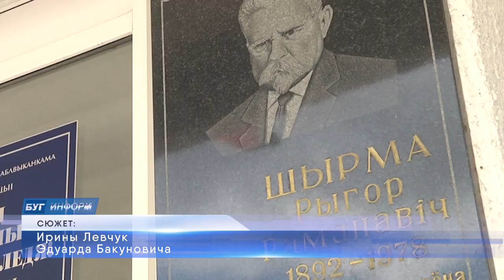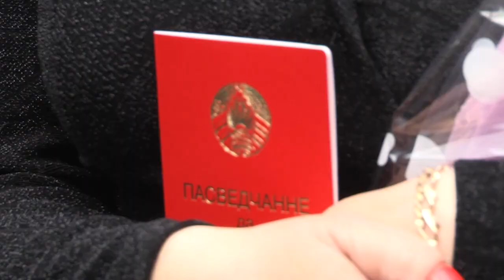2021-06-01 г. Брест. Последний звонок в музыкальном колледже им.Г.Ширмы. Новости на Буг-ТВ.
Марафон торжественных линеек по случаю завершения учебного года в областном центре подошёл к своему завершению. В музыкальном колледже имени Ширмы, где на крыльце колледжа собрались учащиеся, их родители и преподаватели – прозвенел последний звонок для 48 выпускников. На празднике чествовали не только их, но и маму учащегося музыкального колледжа Алесю Плескацевич. Мать-героиню, которая воспитывает пятерых детей. В торжественной обстановке ей вручили орден Матери.